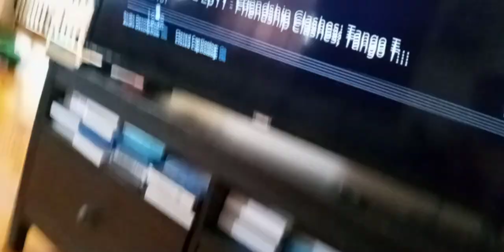3 viruses fake Mecha shark beasts scratches pineapple Tyler shoppe Kevin roach with claws supernoobs